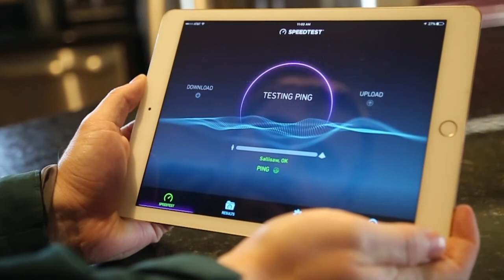America's Electric Cooperatives: Energy Is Us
The National Rural Electric Cooperative Association is the national trade association representing more than 900 local electric cooperatives.

From growing suburbs to remote farming communities, electric co-ops serve as engines of economic development for 42 million Americans across 56 percent of the nation’s landscape.

As local businesses built by the consumers they serve, electric cooperatives have meaningful ties to rural America and invest $12 billion annually in their communities.